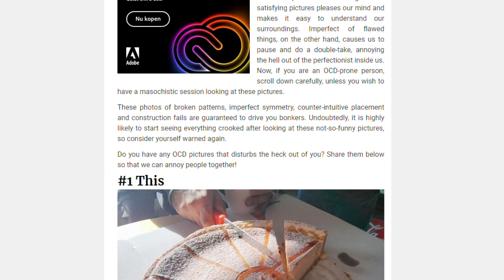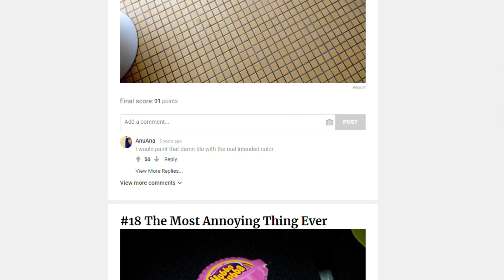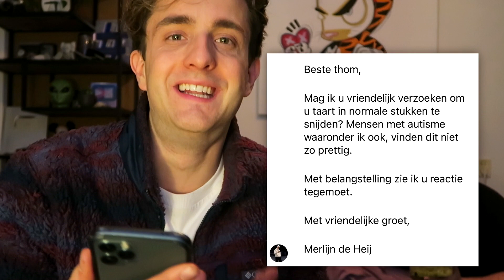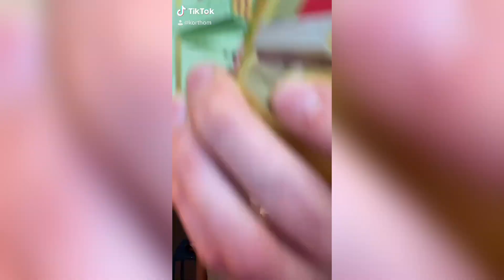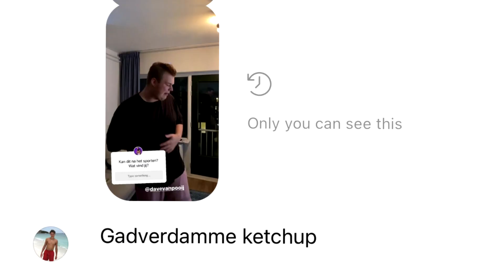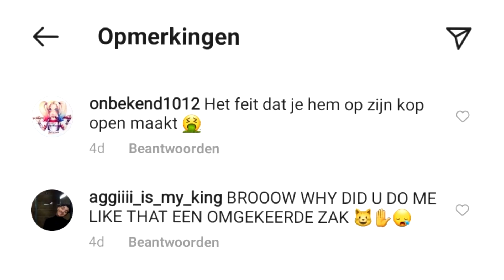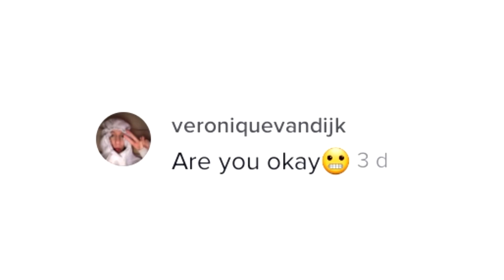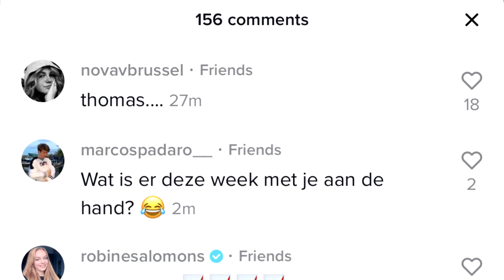1 WEEK LANG MIJN VOLGERS IRRITEREN 🤬😂 **Op Instagram & TikTok**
Ik besloot mijn volgers 1 week lang te irriteren en triggeren met verschillende HELE VERVELENDE Instagram en Tiktok posts 😈

Welkom op mijn kanaal! Op KORTHOM vind je de interview series SCHOOLTOUR en 'Wat vindt Nederland van. ?'... Verder komt er elke week een nieuwe aflevering van de serie 'Tom & Mats in Amerika' online waar we rondcruisen door Amerika en verschillende Amerikaanse fastfoodketens en andere winkels testen!